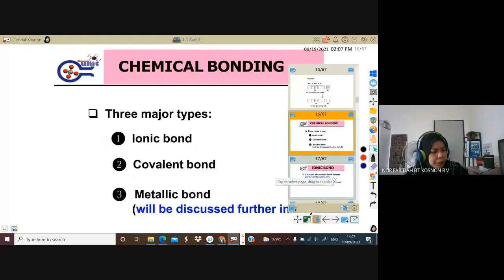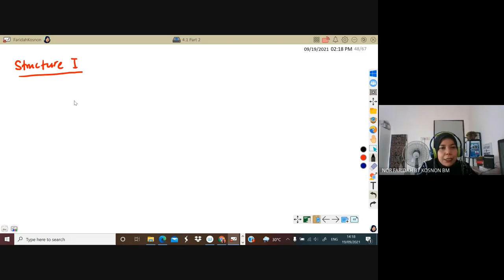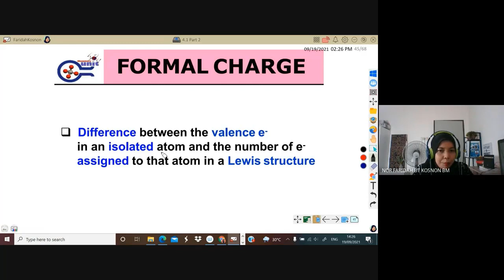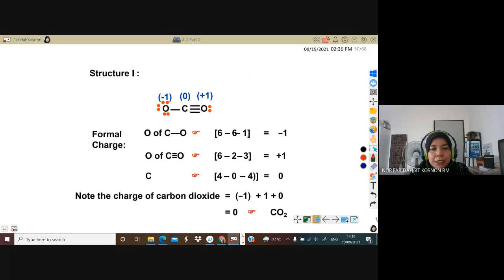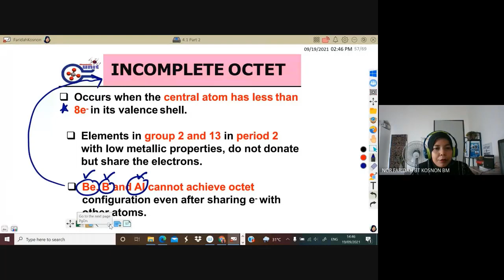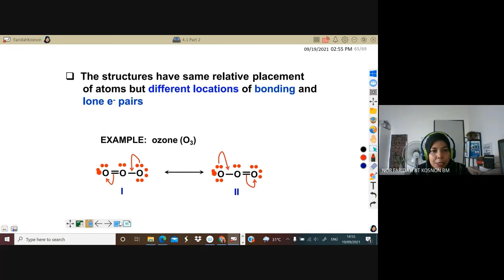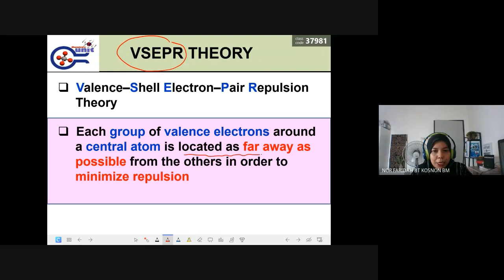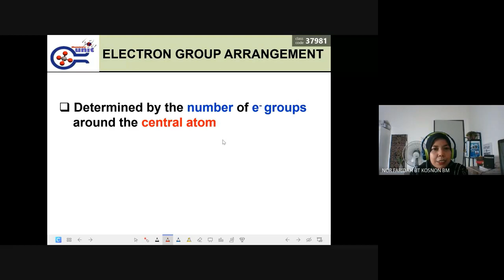Lecture Week 8 4 1 Lewis Structure Part 2